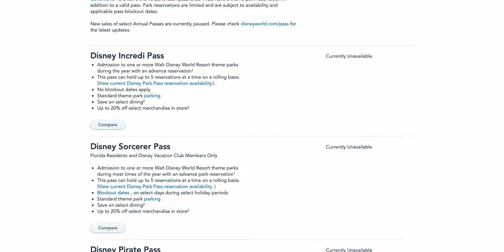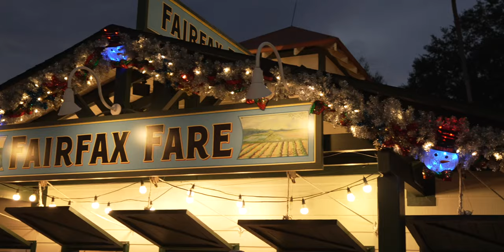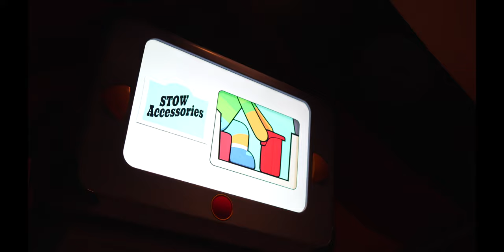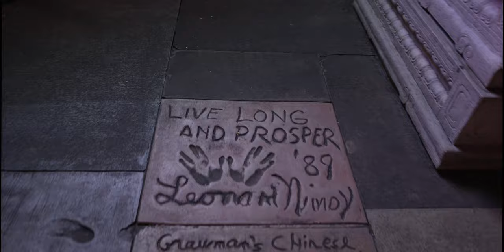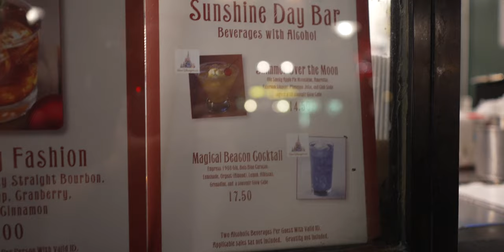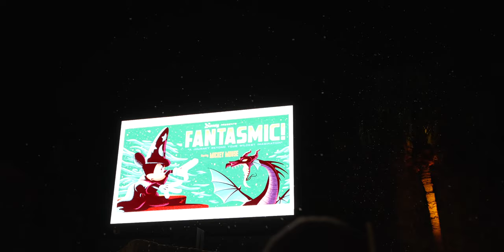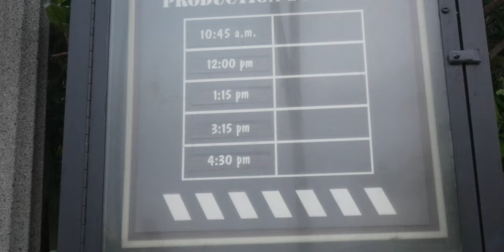Life as a Pixie Dust Passholder is better than people think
The Pixie Dust Pass at Disney World Orlando only works Monday - Friday, so we happen to work 9-5 Monday - Friday. Is it worth it to buy a Walt Disney World Annual Pass that only works the 5 days a week that you work? well, we show you exactly what it's like to be in that situation by going to Hollywood Studios and showing you how annoying but great it is to be a Disney World Passholder.